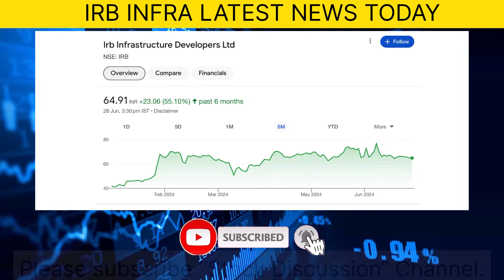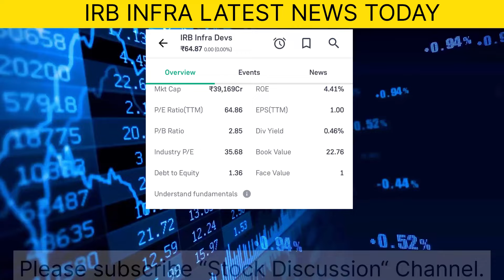IRB INFRA SHARE LATEST NEWS|IRB INFRA TARGET AND STOPLOSS|Irb infra share analysis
stock discussion
Zee business
ANIL SINGHVI NEWS
STOCK MAESTROO
Et Swadesh